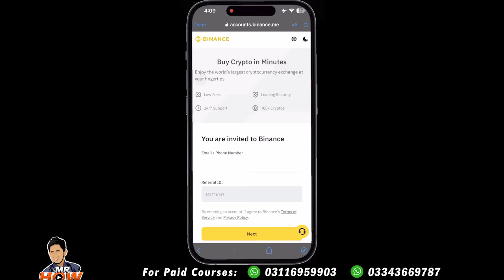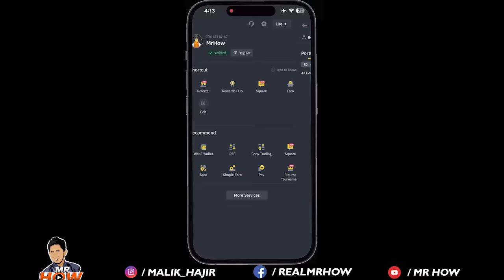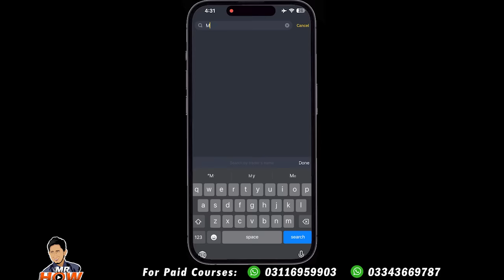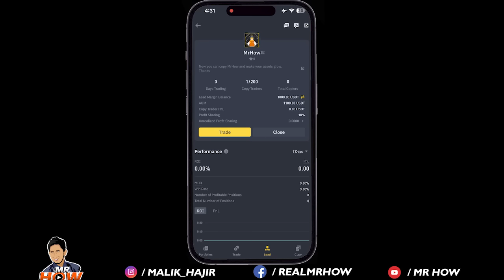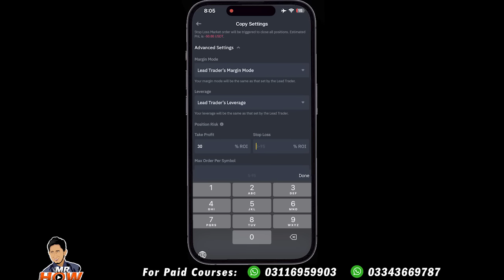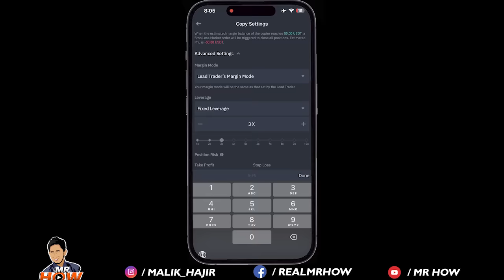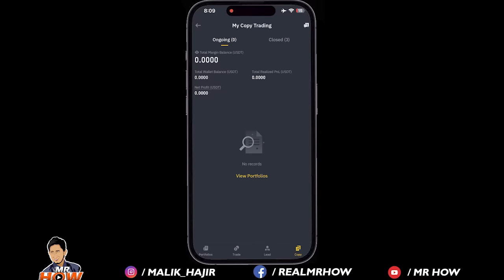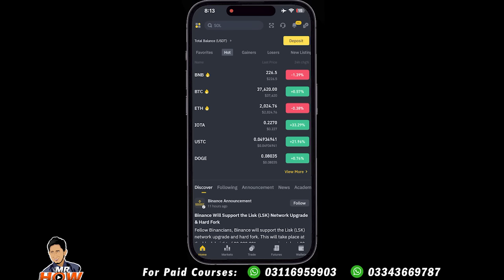Binance Copy Trading | Binance Copy Trading for Begginers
Welcome to Mr How YouTube Channel. This video is about binance copy trading and binance trading for begginers that how you can earn from binance.